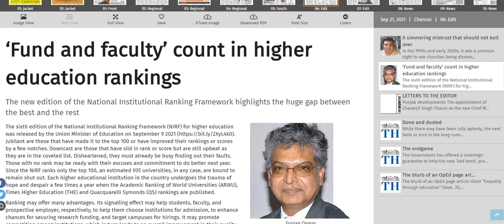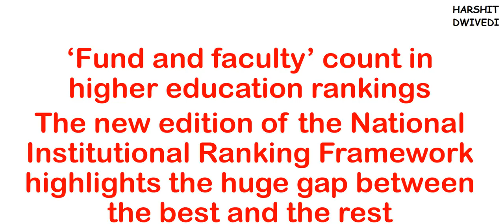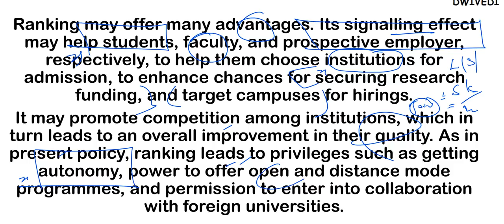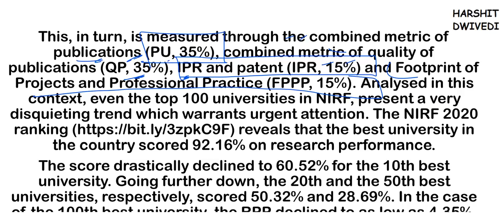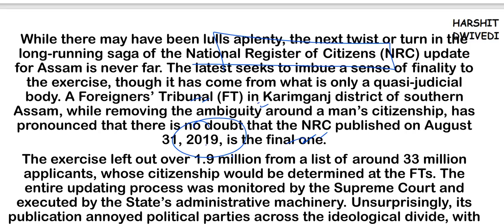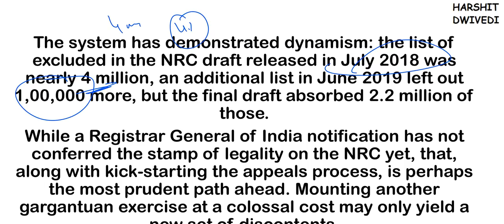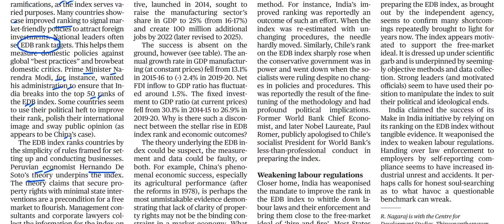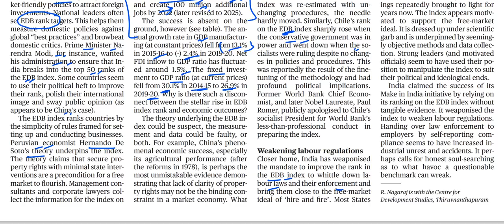21st September 2021- The Hindu Editorial Discussion (NRC failure, NARCL working, EDB scrapped, NIRF)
The 21st September 2021 important editorials/news has been discussed in this video.

# Why NIRF rankings are important ?
# Why Ease of Doing Business Rankings scrapped ?
# Why National Register of Citizens need to be followed up ?